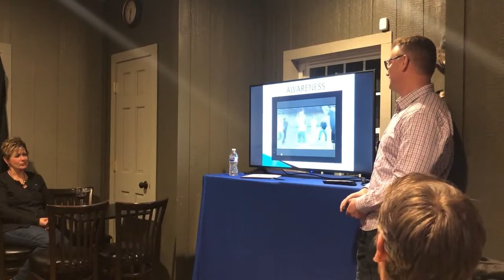ADHD Sensory Anxiety Workshop 11 14 19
It's time to watch this ADHD/Sensory/Anxiety Workshop!

For over 7 years, Dr. Tony Morman has been helping children, just like yours, grow and exceed expectations. You don't have to accept limits other professionals have given you and your family. When you get to the WHY things are happening, you can get to the ACTION to move forward.